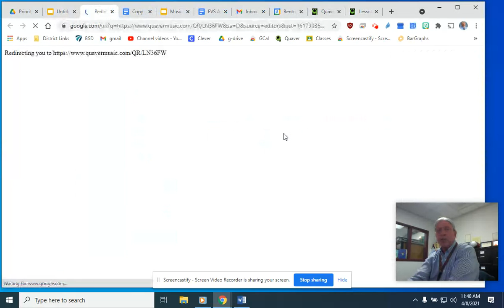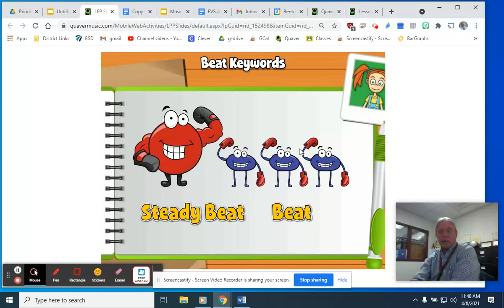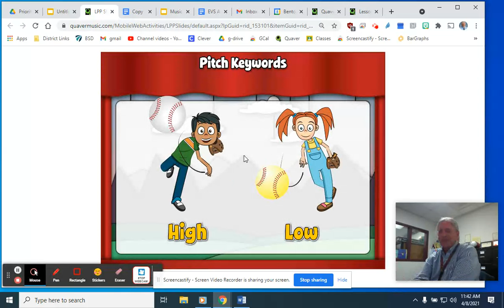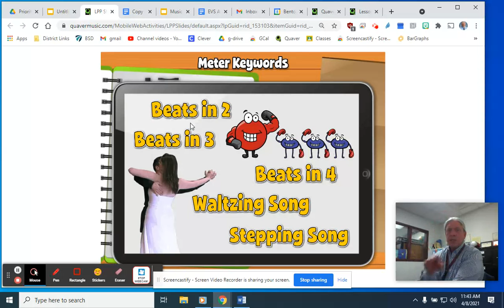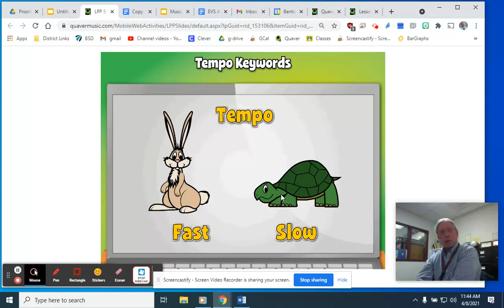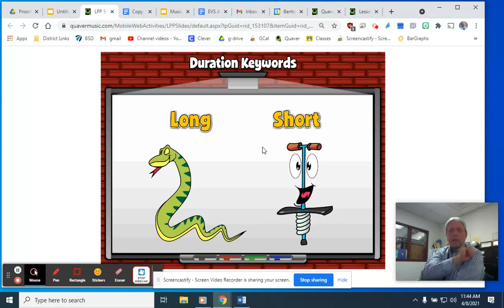Basic Notation Review: Apr 8, 2021 11:48 AM